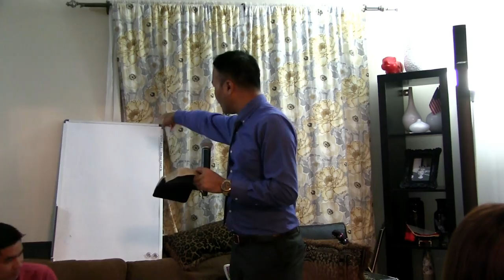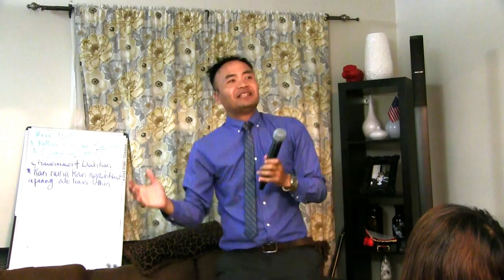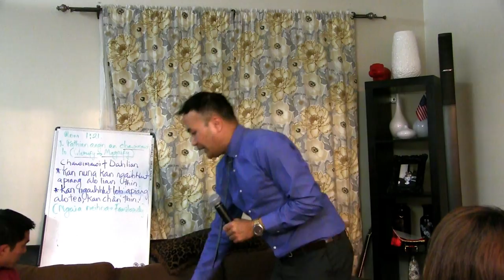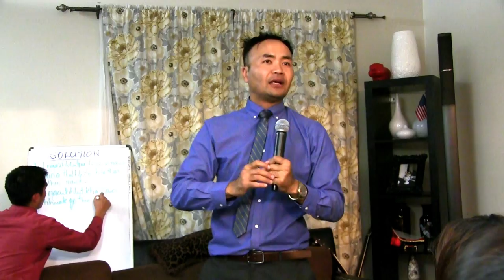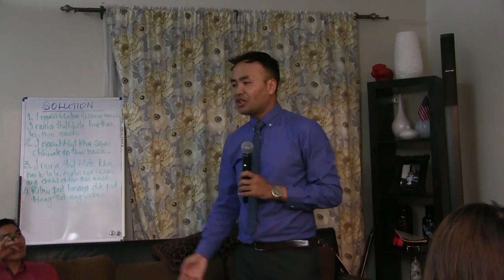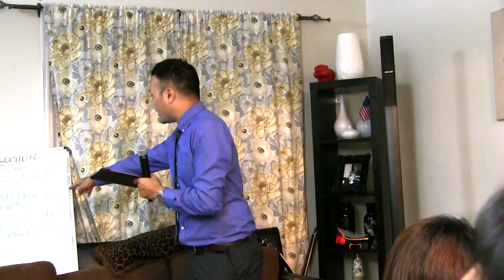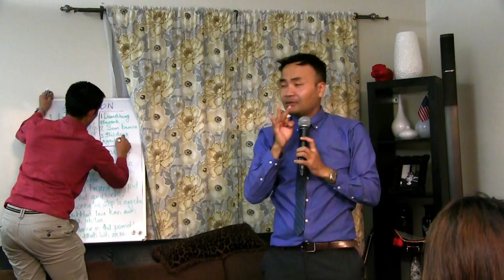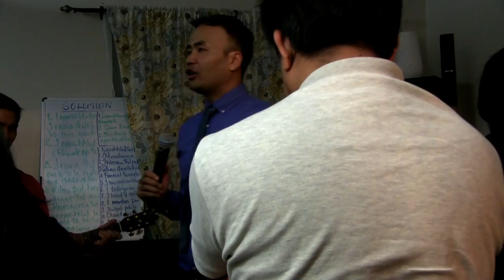Speaker Dr. Dennis Ramdinmawia - "Pathiana Khah Dan" - October 28, 2016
He sermon hi Pu F. Lalbiakdika leh Pi Vanlalveni te in House Fellowship-a a sawi a ni.